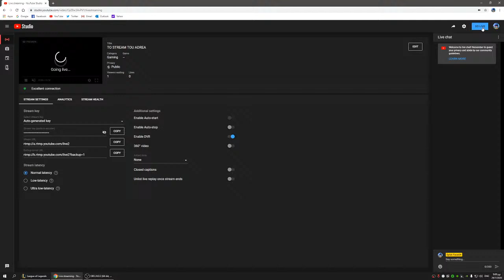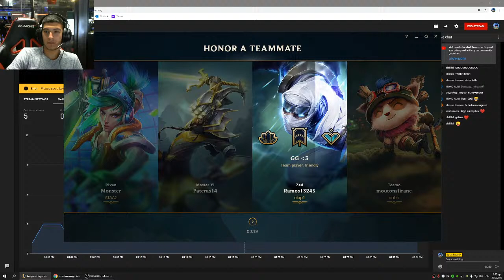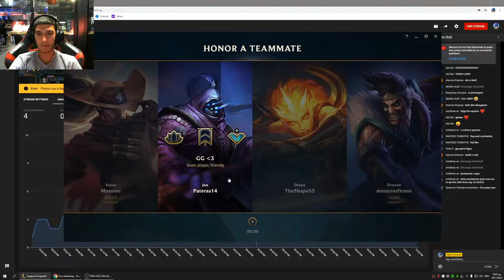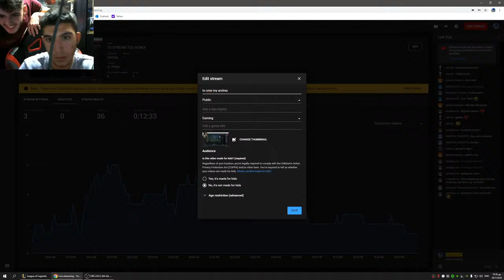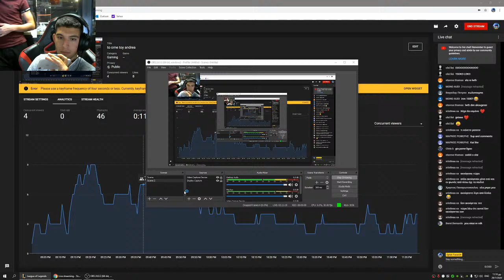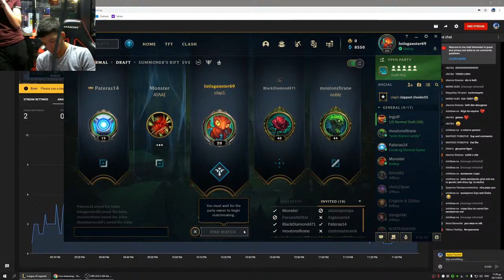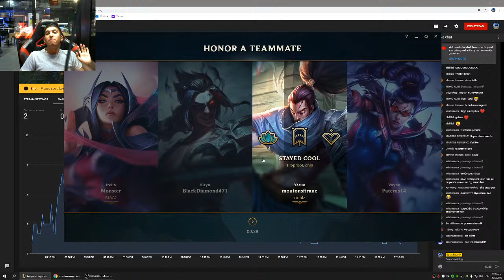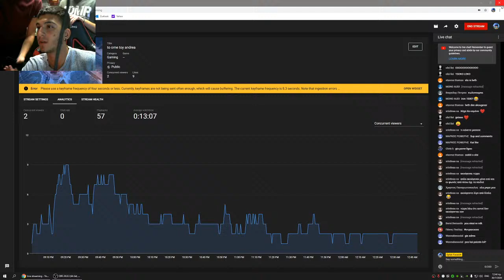to ome toy andrea